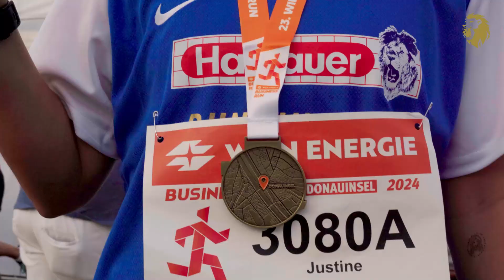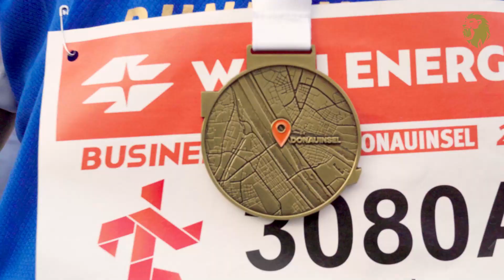Aftermovie zum Vienna Business Run 2024 🦁🏃‍♂️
Seid bereit für das Aftermovie des 23. Business Run ! 📽️✨ Erlebt die Highlights und unvergesslichen Momente, als unsere 171 Löwinnen und Löwen voller Energie und Teamgeist die Strecke eroberten. 🦁🏃‍♂️🏃‍♀️  Ein riesiges Dankeschön an alle Teilnehmer:innen, die diesen Tag so besonders gemacht haben. 🏅🎉